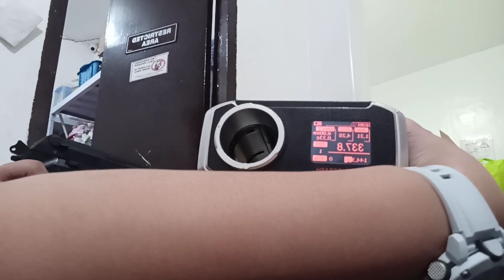UNBOXING AIRSOFT B&W M92 BERETTA (POSIEDON) FOR TESTING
B&W POSIEDON M92 BERETTA